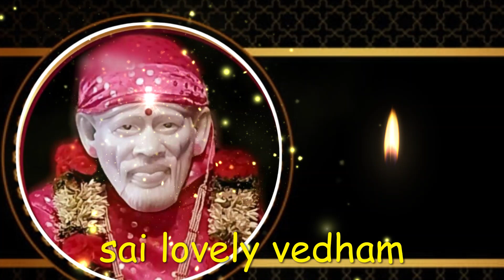இன்று வெற்றி | saibaba | shirdi saibaba advice in tamil | sai motivation